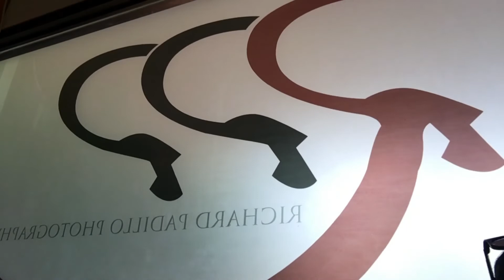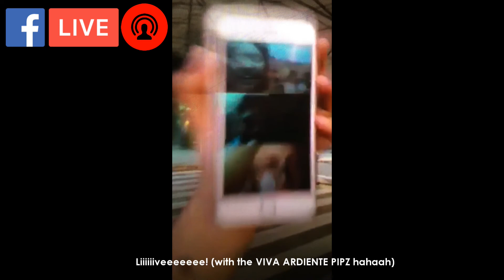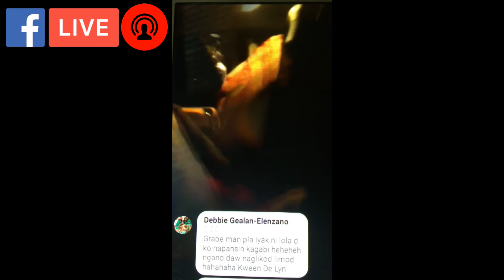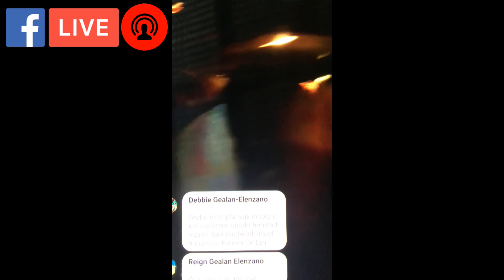JEWEL's VLOG : Surprising Mamang at the Airport!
Note: I'm sorry that I had to lower my voice down in the first part of this video -- so that my mommy won't hear me talking lol

Background:
My mamang decided to go home and visit the Philippines after 5-6 years of living in the United States of America (USA)...BUT she doesn't know that we went all the way from Surigao del Norte just to fetch her at the airport. Plus, my mommy and lola don't know that we are actually going to Davao to fetch mamang. We (Kuya Junel, Kuya Richard, Ate Sunshine and Ate Twinkle) only told them that they have to sign a paper that is due on 09 November 2018 (the same day that Mamang will arrive at the Philippines). anyway, check this video out to see whether or not the surprise worked!

I hope you enjoy watching! God bless.

Hi mga beshies! I love travelling, having fun with my family and friends, cooking/baking [newly discovered hobby] but most of all Jesus Christ. In my channel you will find me vlogging about my life, particularly about places I went to, amazing moments with my family and friends, Mukbang [I love food!], cooking sessions, sharing about my faith and the gospel, and some fun Q&A portion and games with my fiancé. If you like what you see, please join me in my adventures by clicking the subscribe button, and don't forget to click the notification bell in order for you not to miss out any new uploaded videos.